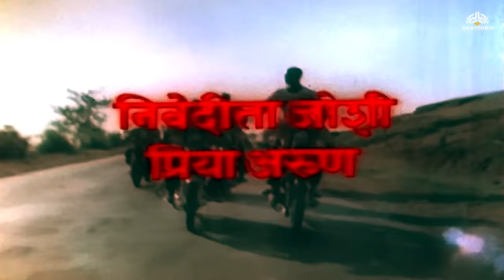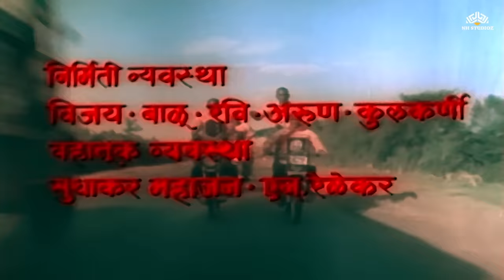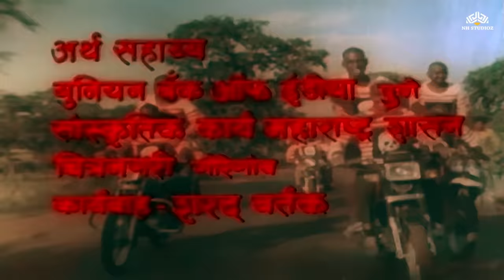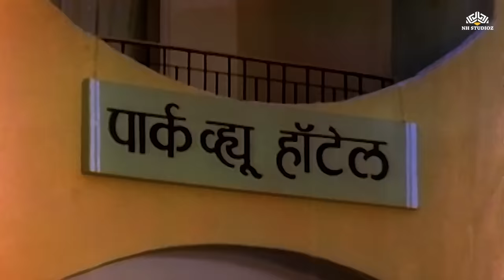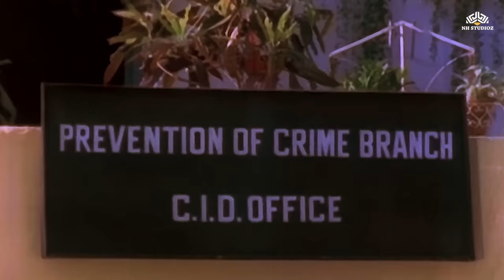थरथराट | Thartharat | धमाल मराठी मूवी | Marathi Movie | Laxmikant Berde | Mahesh Kothare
Movie: Thartharat
Star Cast: Laxmikant Berde, Mahesh Kothare, Priya Arun & Nivedita Joshi - Saraf
Directed by: Mahesh Khotare
Produced by: Arvind Samant